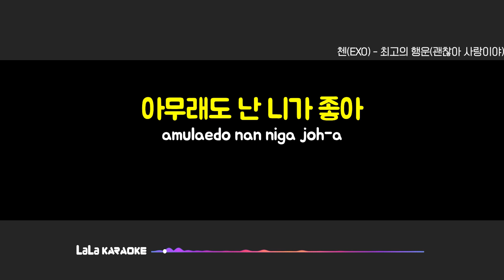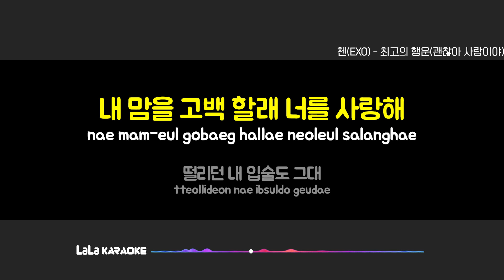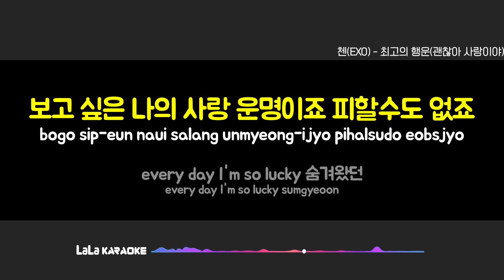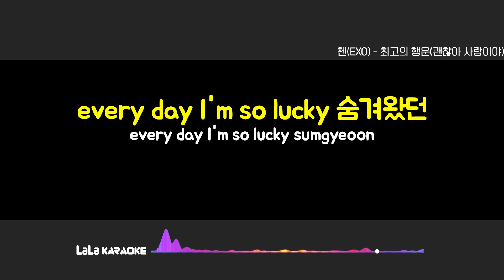첸(EXO) - 최고의 행운(괜찮아 사랑이야) (-1키) 노래방 Karaoke LaLa Kpop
첸(EXO) - 최고의 행운(괜찮아 사랑이야) 노래방 karaoke

첸(EXO) - 최고의 행운(괜찮아 사랑이야) 노래방